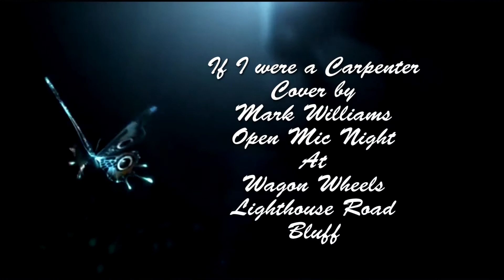Open Night Mic, If I were a carpenter Cover By Mark Williams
Open Mic Night  Monday 15th February 2016 hosted by Paul Fuhri at the Wagon Wheels on Lighthouse Road, Bluff. If I Were a Carpenter Cover by Mark Williams on vocals, Steven Squier on Lead,  Jurie Human on Bass. Produced and edited by LT Studios Bluff, Durban, South Africa.